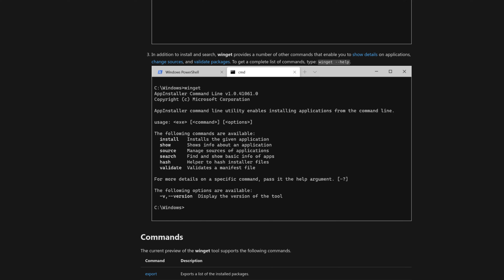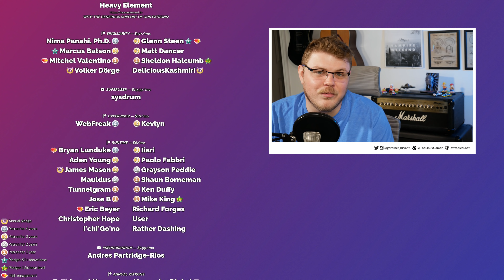The official Windows Package Manager. It's here, and it's half-baked.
* BTC: 1DckZocn7pA7MDzKSu98UbS4TjocfK633x
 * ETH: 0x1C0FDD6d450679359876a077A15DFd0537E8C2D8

1. Be kind to each other.
2. Don't swear, don't use racial slurs (you will be automodded)
3. I reserve the right to permanently ban habitually abusive commenters and I don't apologize. You /won't/ be notified.

Office Rig:
 * Manjaro GNOME

Home Server:
 * ASUS M5A78L-M/USB3